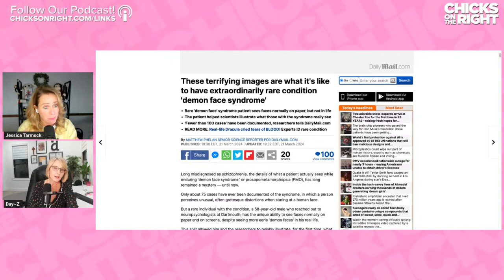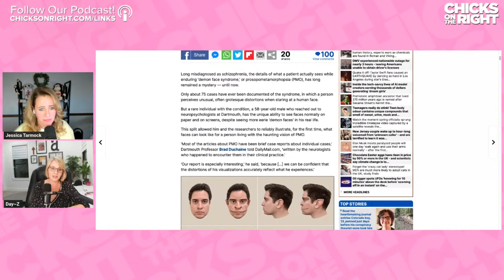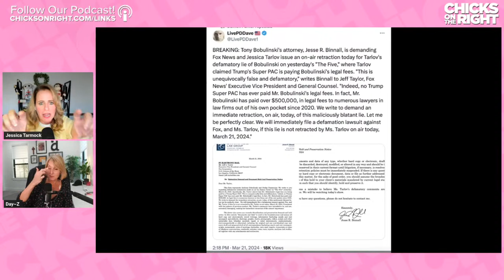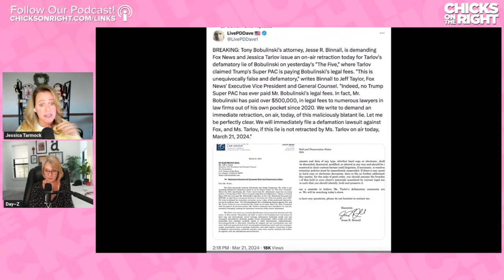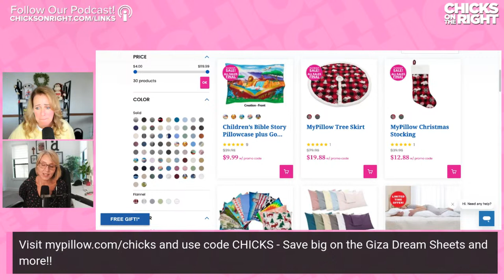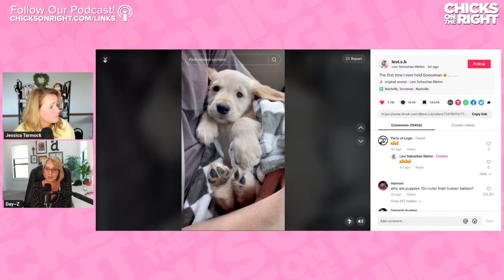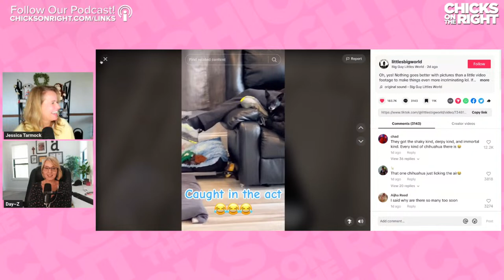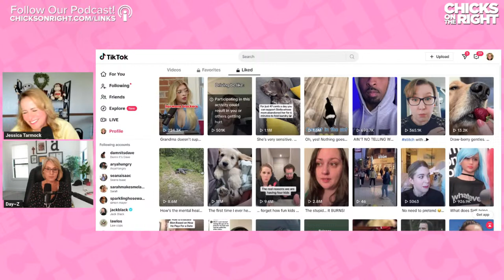Invasion In El Paso, Candace Owens Leaving The Daily Wire, & Chris Christie Wants To Run 3rd Party?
Today the Chicks chat about the disastrous border crisis, all the drama with Candace Owens and Ben Shapiro, and Chris Christie's hilarious declaration.

0:00 Intro
1:39 Mock’s mic might be broken
8:49 Omaha Steaks Ad
9:52 NEW DISEASE ALERT: Demon Face Syndrome
12:45 The Chicks interview with Mike Rowe lives on
14:18 The latest drama with Trump’s bond
17:00 CNN losing their minds about Trump’s property
19:50 Bulwark promo
21:43 Kamala Harris is UNBURDENED again
23:58 Biden is weird about a baby
27:00 Biden claims he’s never been fact-checked
29:00 Trump SLAMMED in Biden COVID Ad
33:57 Jen Psaki really worried about RFK
40:00 Chris Christie might run 3rd party?
42:20 Field Of Greens Ad
45:06 New Video of the Texas border invasion
47:07 Laken Riley’s dad speaks to Congress
49:08 University of South Florida Students on a hunger strike for Palestine
51:12 Jessica Tarlov had to retract her lies
55:50 Ron Johnson sets record straight on Biden crime
1:00:00 Yellen wants to tax you for money you don’t actually have
1:04:12 Radicals have a new housing plan
1:06:35 Schumer won’t pick a side on Menendez drama
1:09:50 Representative Jayapal has a trans kid
1:11:45 Is Candice Owen trying to get fired from Daily Wire?
1:14:50 Update on Elon Musk’s Neurolink
1:16:41 Bruce Springsteen looks ROUGH
1:18:54 Eco-sexual is a thing now
1:20:19 Daisy’s Double D’s
1:22:00 My Pillow Toks
1:37:11 Gift show and tell